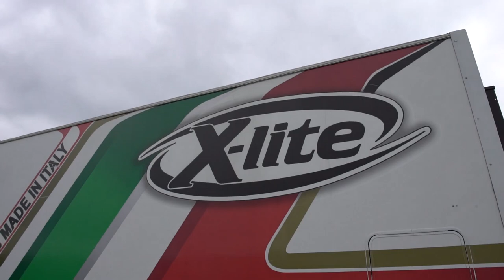Nolan Helmservice mit Markus Reiterberger | IDM 2017